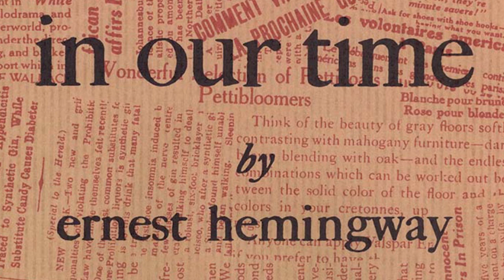ASMR Relaxing Reading of In Our Time by Ernest Hemingway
In this video I quietly read a short story titled In Our Time written by Ernest Hemingway and published in 1925. While this is not whisper reading, I tried to be as ASMR and chill as possible :)